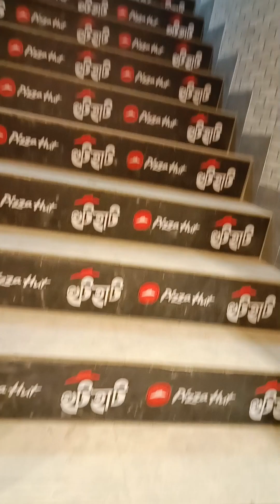কে এফ সি তে কি কি খেলাম💜